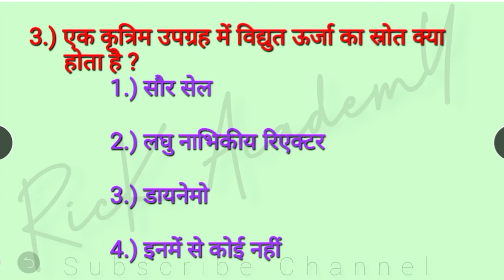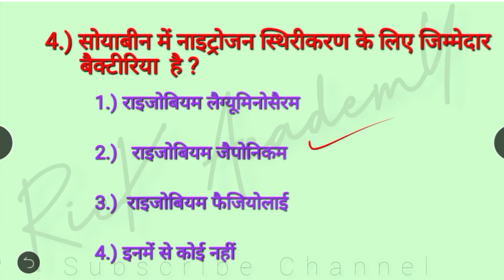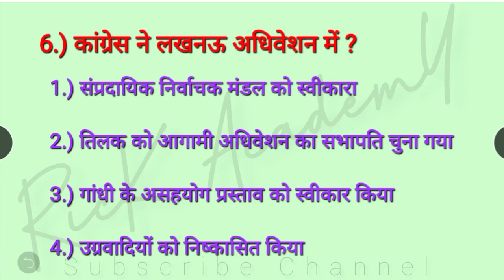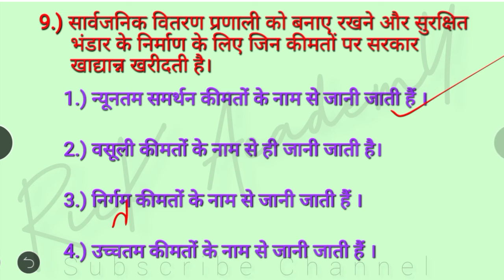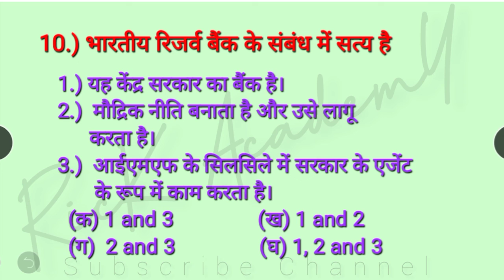Bihar ESI Mains Exam || Mock Test-10 || bpssc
Bihar ESI Mains Exam || bpssc ||
Bihar ESI mains
BPSSC ESi Daroga Mains Exam
Bihar ESI Mains Exam
bpscc, Bihar Daroga Si Mains Exam,Bihar Daroga Si PT exam preparation, bssc,bpsc,Bpssc, ESI,Bssc mains Reasoning Questions